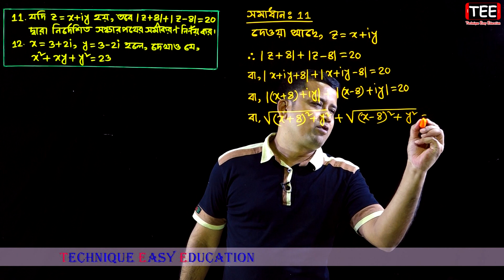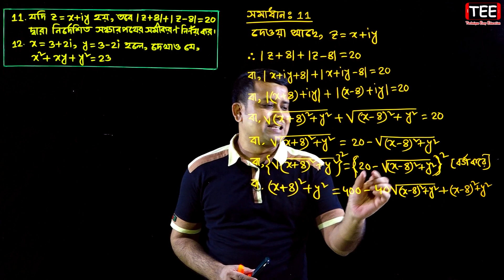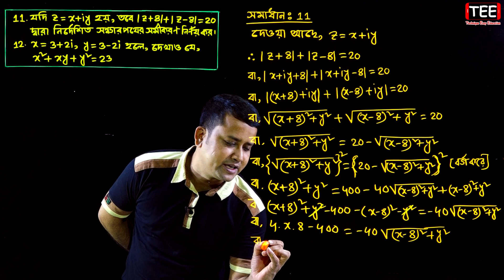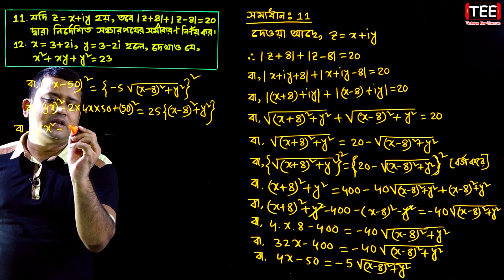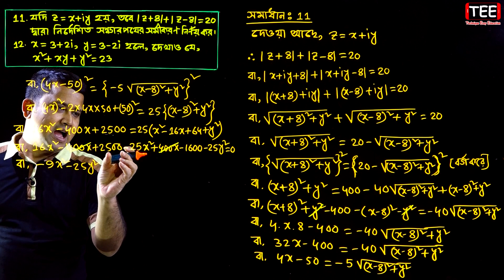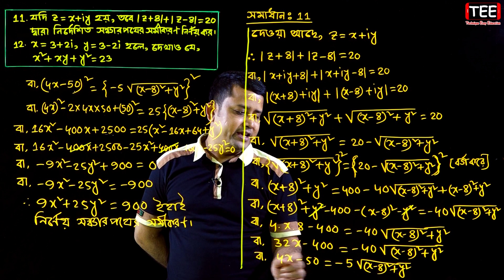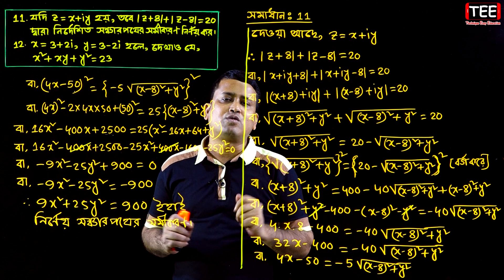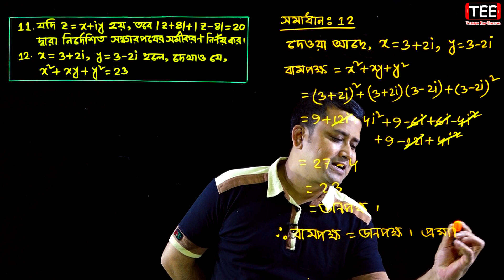জটিল সংখ্যা || পাঠ ১৬ || উচ্চতর গণিত ২য় পত্র তৃতীয় অধ্যায় || HSC Higher Math 2nd Paper Chapter 3